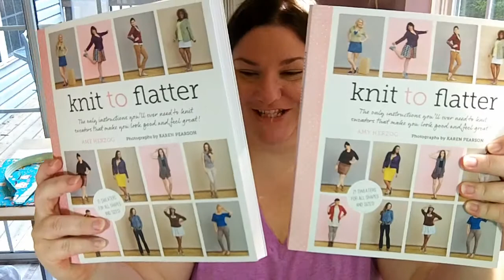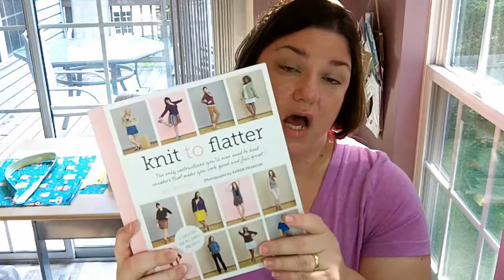Episode 76 - Birfday Presents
Episode 76 - Birfday Presents from The Knitting Game and Other Stuff. Like this? Watch the latest episode of The Knitting Game and Other Stuff on Blip!

It might be my birthday, but you guys get the gifts!